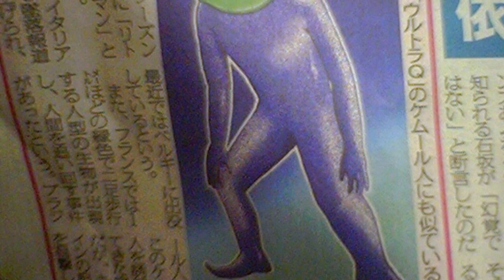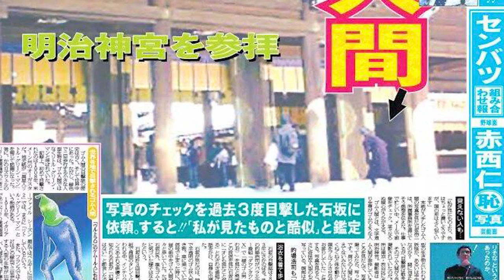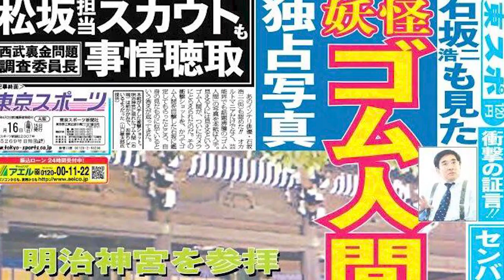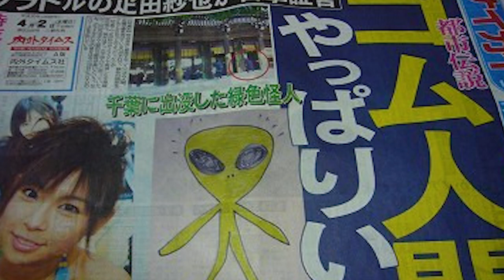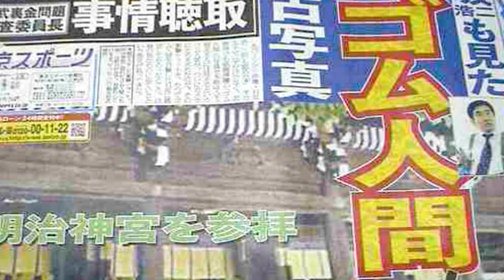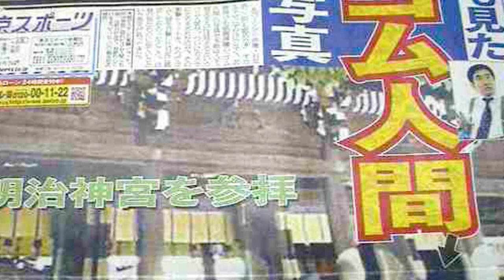Japanese Urban Legends: Meiji Shrine Rubber Man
In the mid-2000s, a strange creature took the Japanese urban legend world by storm. Who or what was the Meiji Shrine Rubber Man, and were there more out there like him?